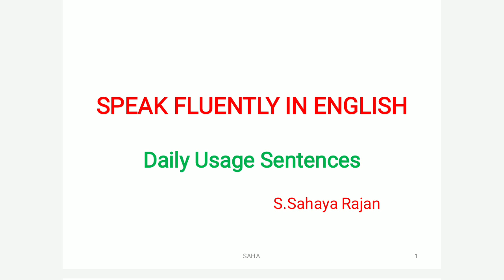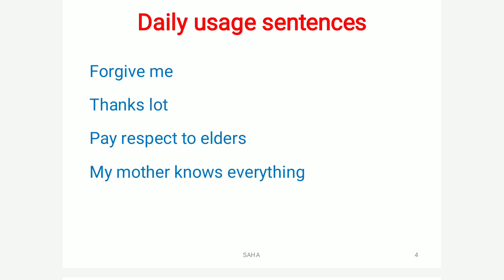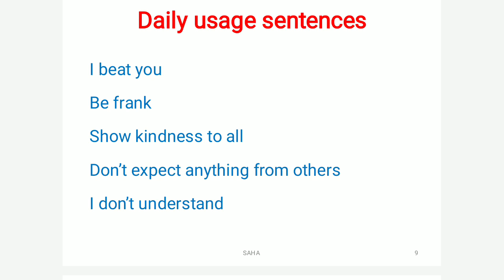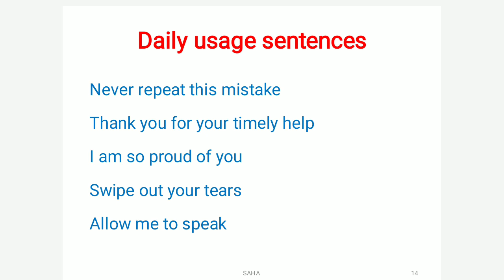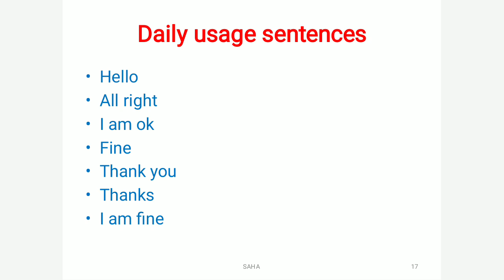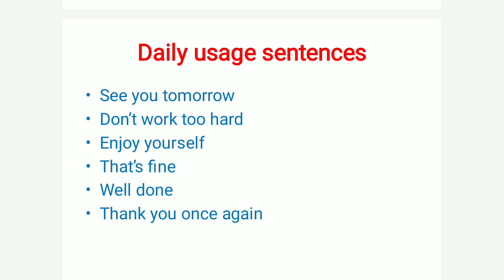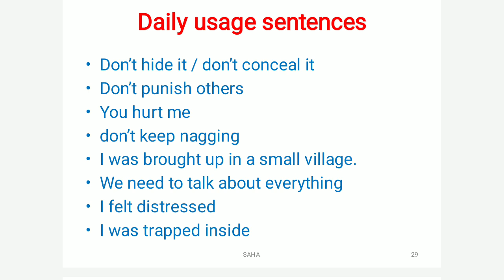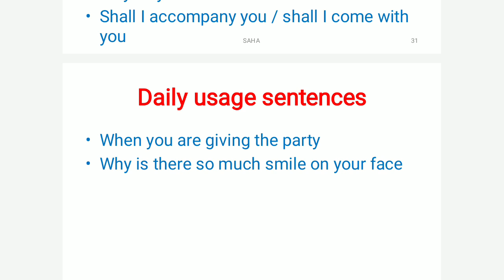Daily usage sentences for improving the communication skills